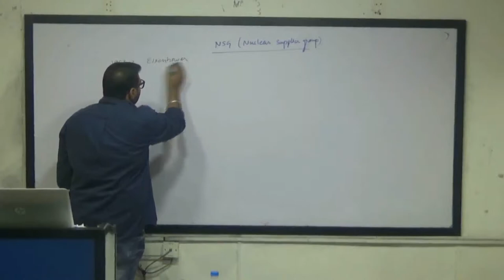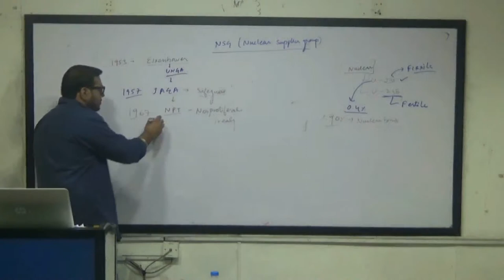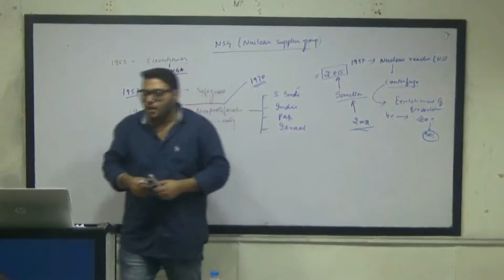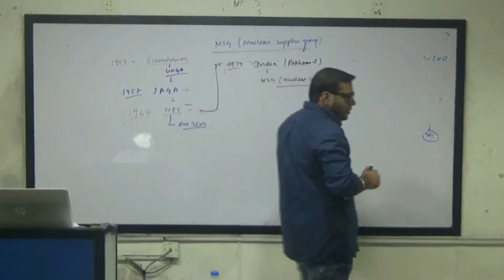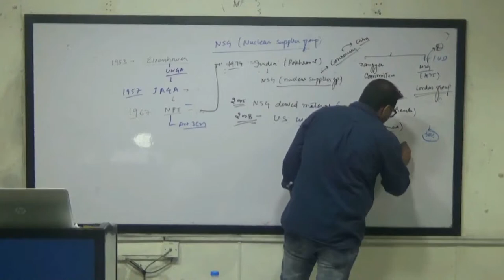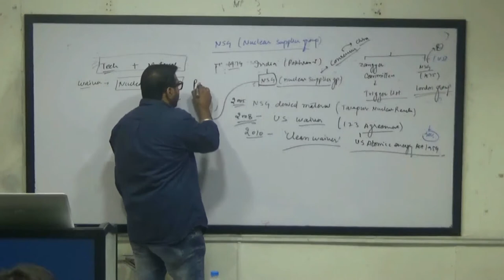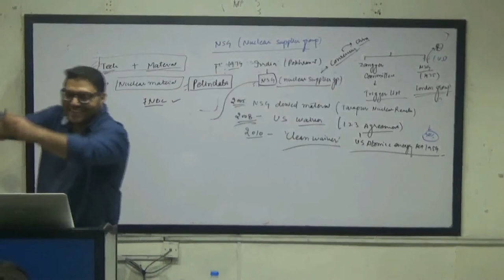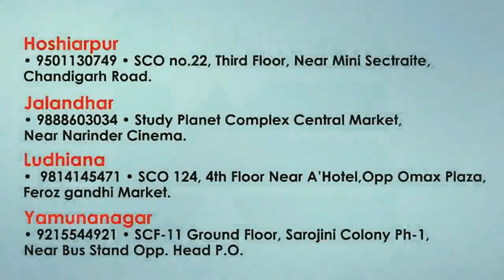Nuclear suppliers group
IAEA, NPT, NSG, Roadblocks significance, solution